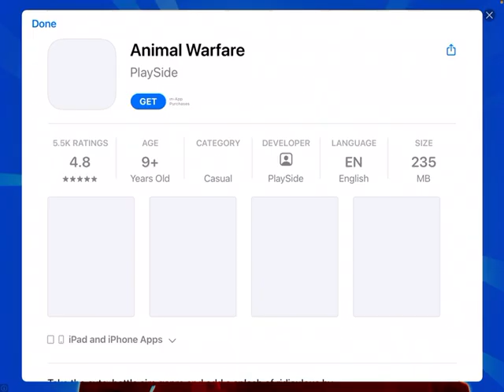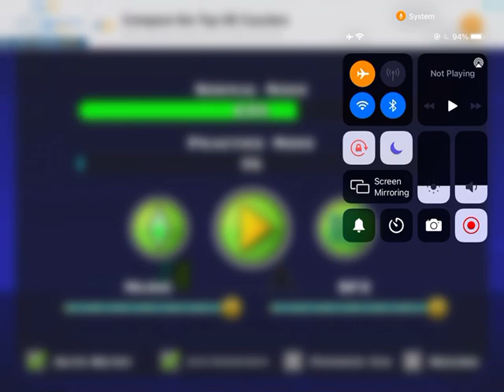Playing Geometry Dash!